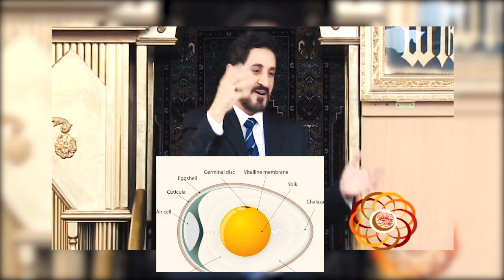فزورة 🔥 الدجاجة أم البيضة أولا؟ عدنان إبراهيم 🔥 الغريزة من أصعب تحديات التطور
عدنان إبراهيم,خطبة جمعة,الرد على عدنان إبراهيم,العلم والإيمان,العلم والدين,adnan ibrahim